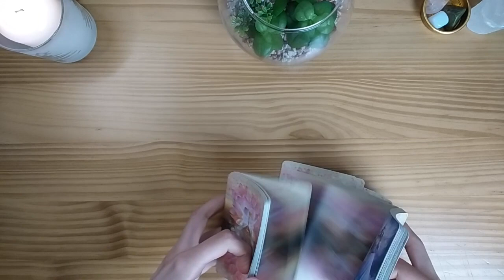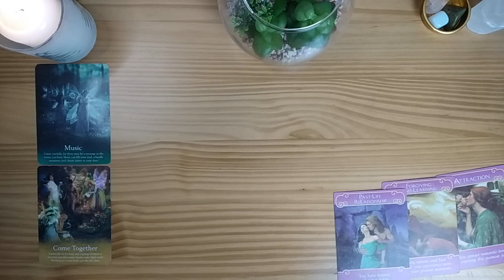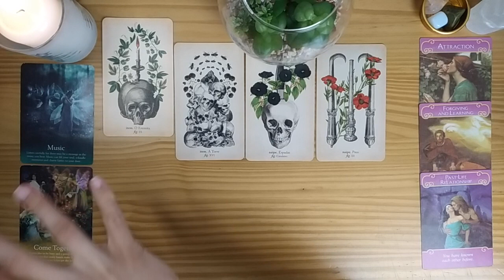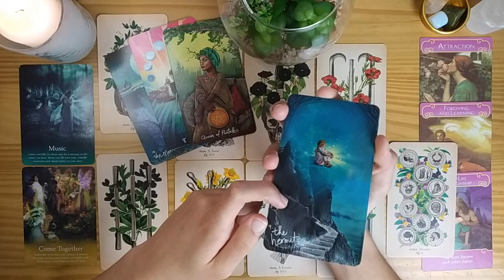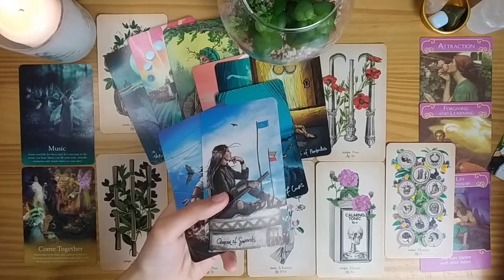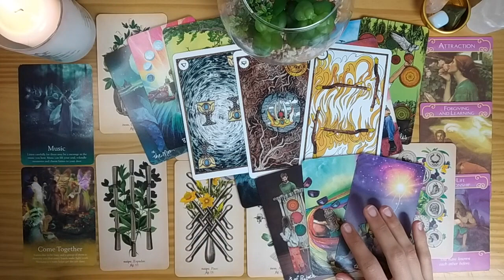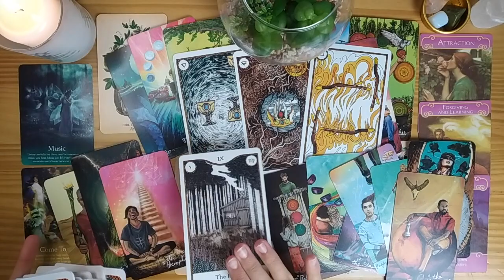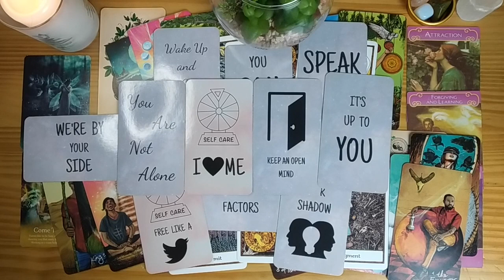LEO-VIRGO CUSP ✨ Is this Your Best Reading Ever Or What?! ✨ APRIL Career & Love Tarot Reading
Hey there LEO-VIRGO CUSP!! Today we have your Career and Love Tarot Reading for APRIL 2021 Tarot reading. Everything you need to know about your finances/career and what's going on with your person and the relationship. I hope you enjoy it! 😚